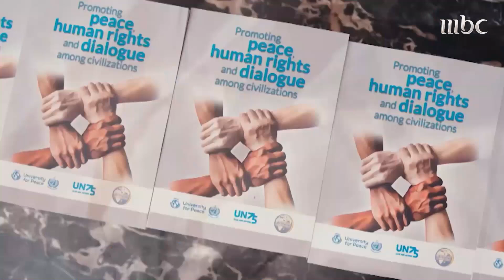ما هي النواة الإسلامية والأممية للسلام؟ ومن شارك في إعدادها؟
ما هي النواة الإسلامية والأممية للسلام؟
 ومن شارك في إعدادها؟